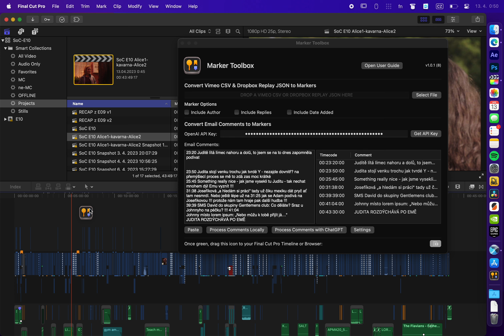Marker toolbox not working